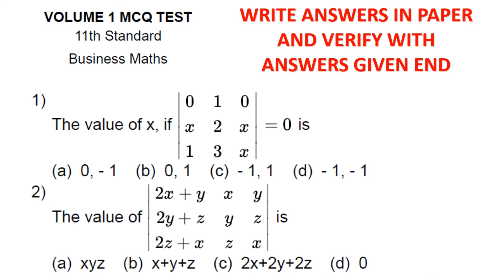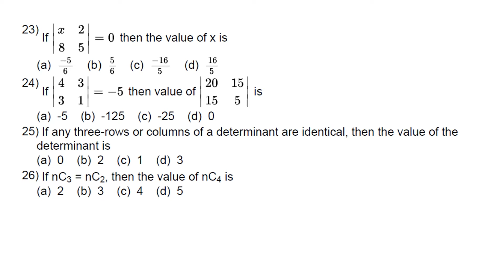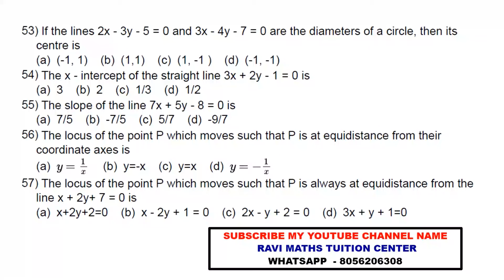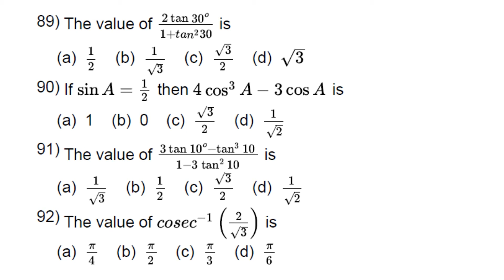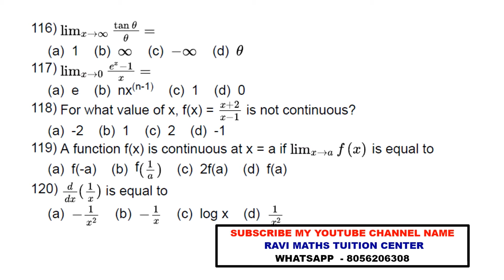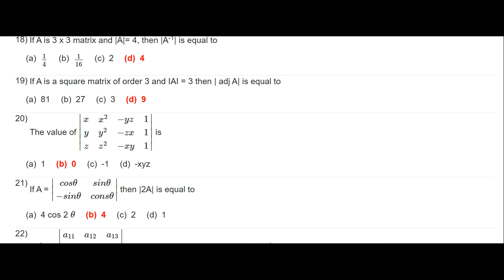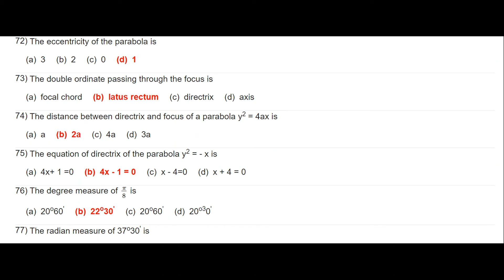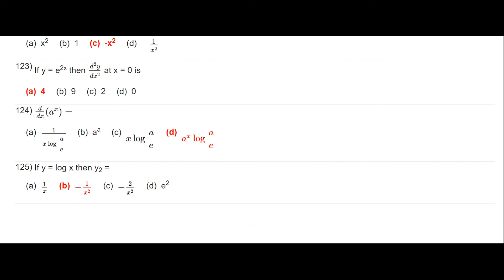11TH BUSINESS MATHS VOL1 MCQ WITH ANSWERS